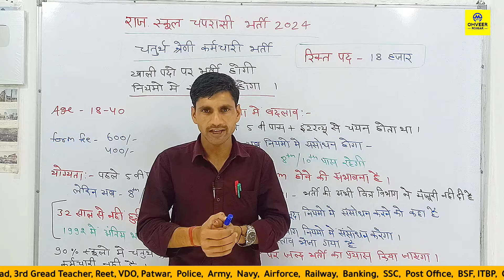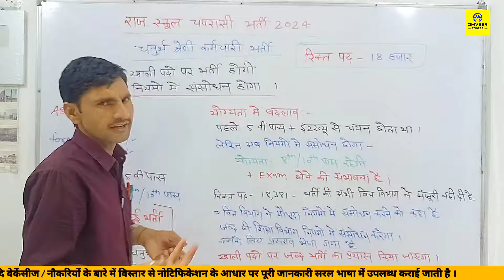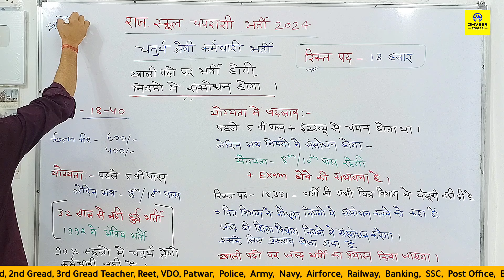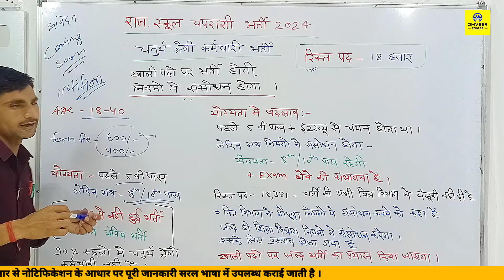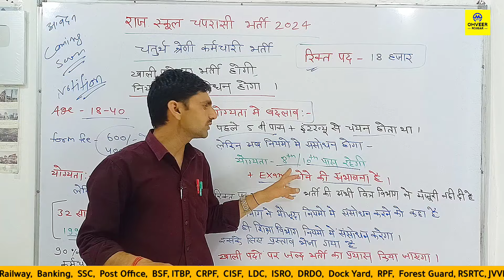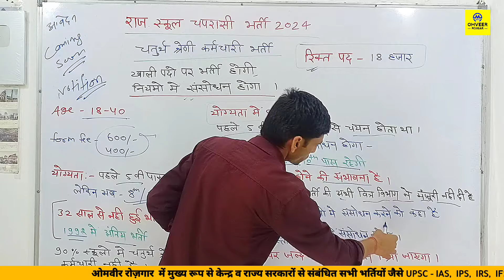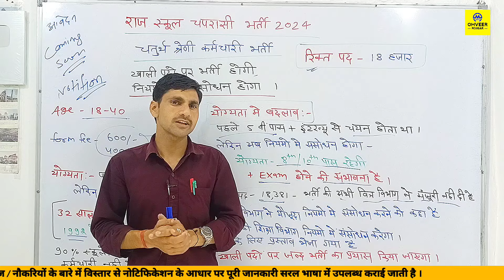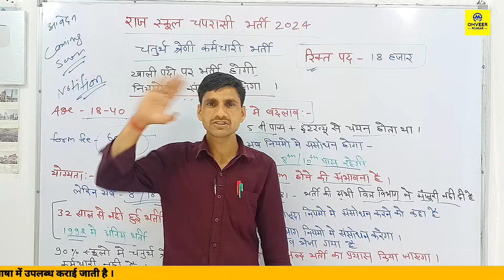Rajasthan School chaprasi Bharti 2024 | Rajasthan School peon new vacancy 2024 | Omveer Rojgar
Cover Topic :-